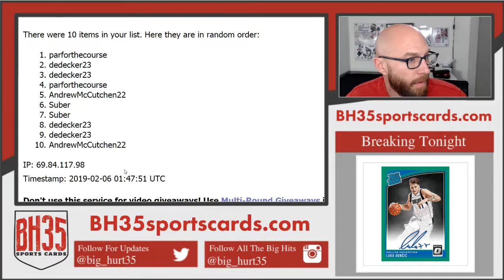Mini Filler for 201819 Optic Basketball Case Break #4